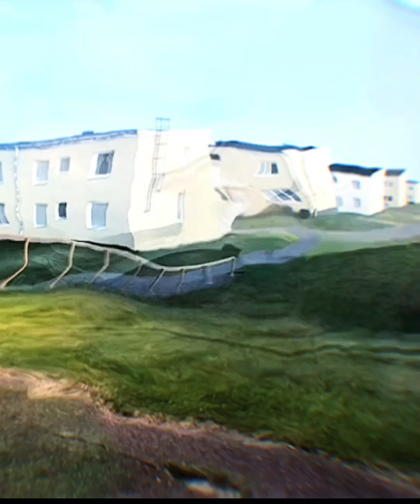"Hurt" Instrumental by Nine Inch Nails